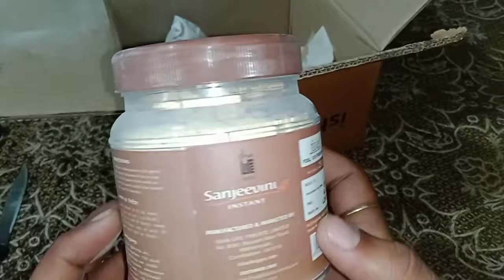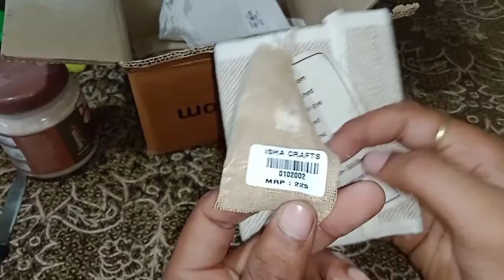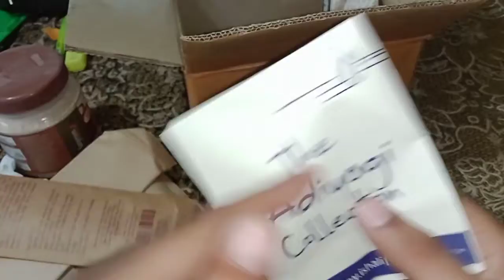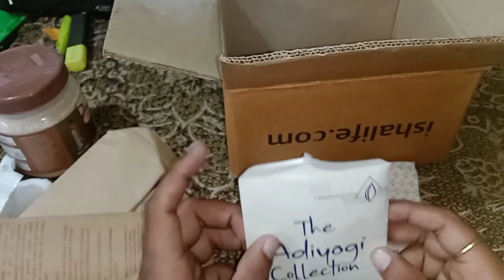UNBOXING OF ISHA PRODUCTS